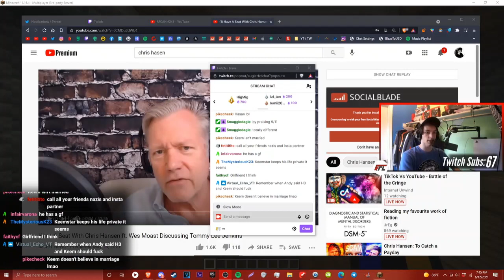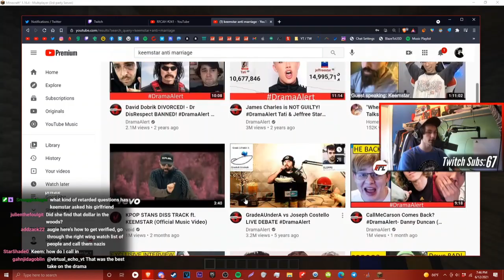The GAYEST Commentary Youtuber | AugieRFC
Augie says which one of his friends would be the least surprising to come out as gay.